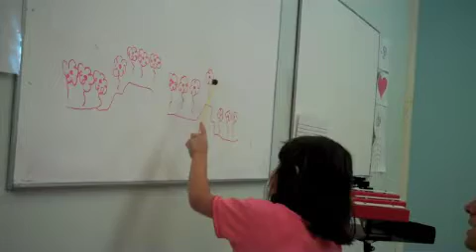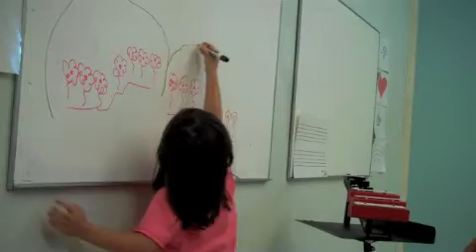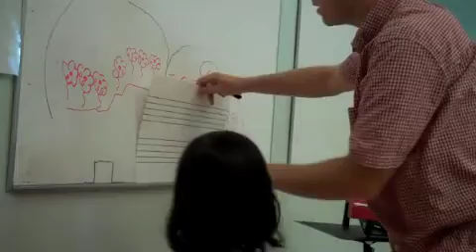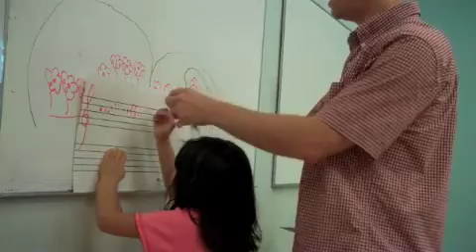Steps and skips